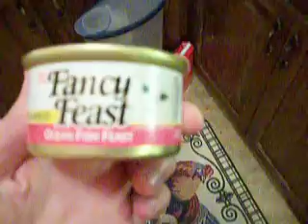Kitty Kat Kitchen Fun 2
My cat Milo in the kitchen. Listen near the end of the clip and you can hear my dad snoring in the background lol.